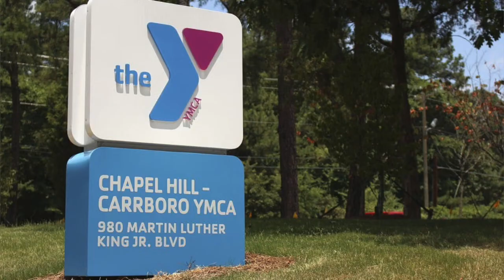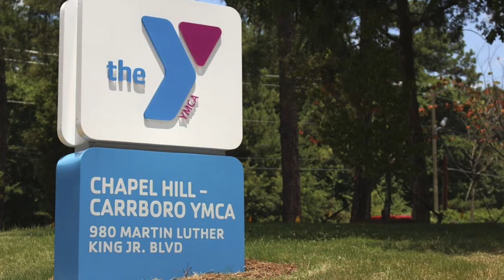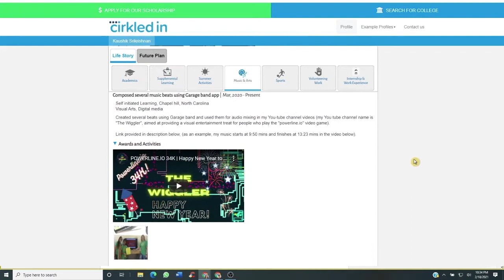Meet our "No Sweat" Scholarship Winner - Kaushik Srikrishnan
We are so excited to announce our December 2020 "No Sweat" Scholarship winner as Kaushik Srikrishnan! This incredible sophomore from Chapel Hill, North Carolina is involved in Science Olympiad and wants to go into Biomedical Engineering.

Cirkled In - Free Academic Portfolio for Students 🙋

You can create your "Free Academic Portfolio" and can tell your holistic story beyond numbers and academics, showcase your talents, strengths and passion and get connected to the best-fit opportunities - education and employment.

👉 To apply for the Cirkled In "No Sweat" $2,500 Scholarship, create an account and tell us your complete story through your profile. No GPA or minimum income requirement. Just be YOU!

✅ Create a FREE Student account
✅ Complete your portfolio... And that's it!

👌The application process is so quick and simple you won't even break a sweat!

👍To create Cirkled In - Free Academic Portfolio and to apply for a scholarship, please